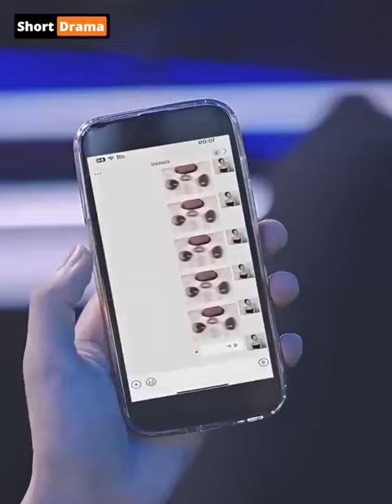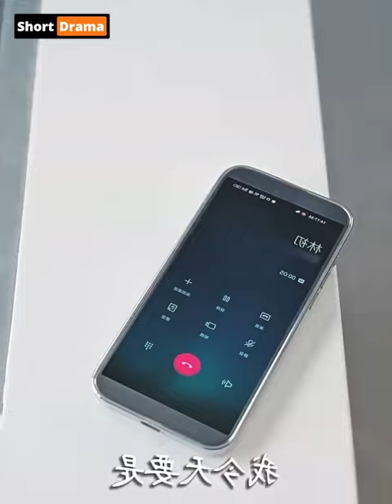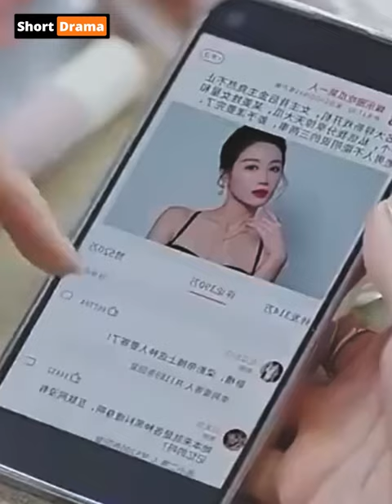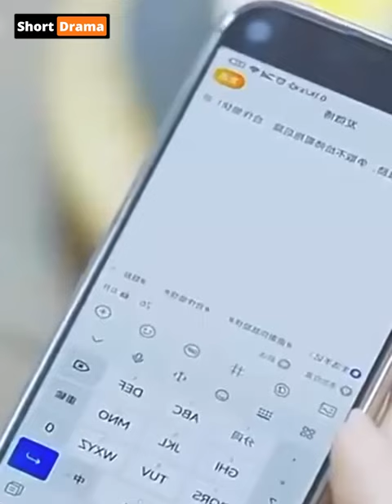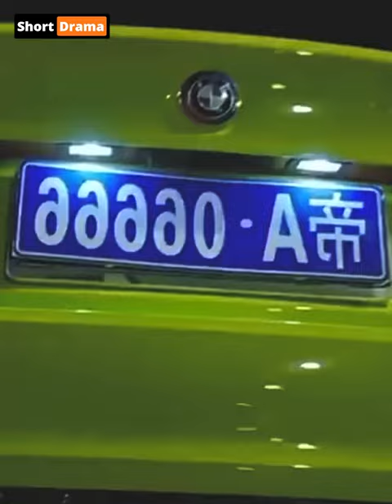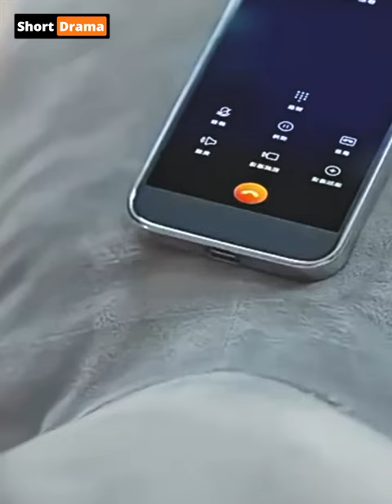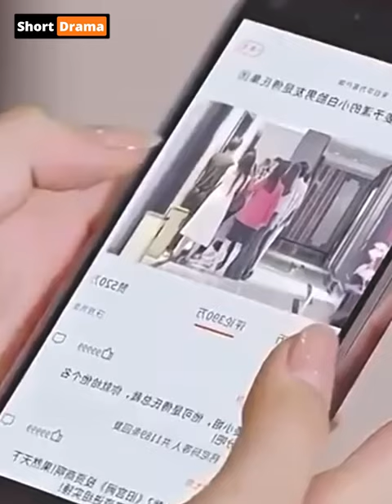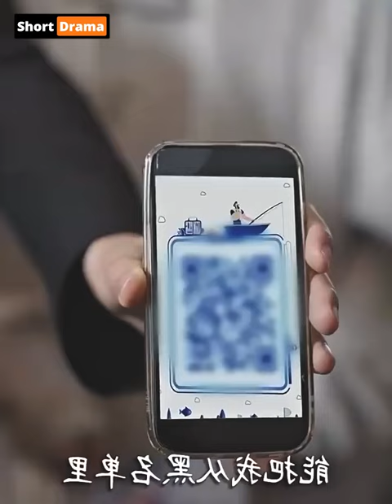[ENG SUB] [Full] Cô Gái Giả Vờ Xấu Xí Để Hủy Hôn Ai Ngờ Gặp Tổng Trai Đẹp Và Cái Kết - Review Phim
Cre:
- Kịch Bản: Minh Vũ
- Thuyết Minh: Phương Anh
- Dựng Video: Tùng Drama
© Bản quyền thuộc về Ní Anime
© Copyright by Ní Anime ☞ Do not Reup